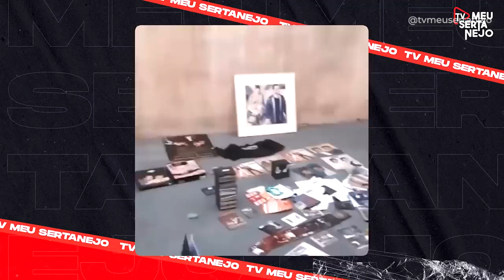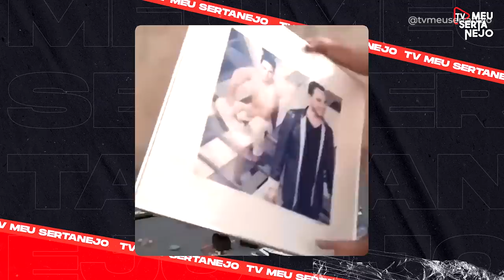FÃ de ZEZÉ di CAMARGO se REVOLTA e DESTRÓI tudo do CANTOR após APOIO a BOLSONARO, Zezé respondeu!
FÃ de ZEZÉ di CAMARGO se REVOLTA e DESTROI tudo do CANTOR apos APOIO a BOLSONARO, Zezé respondeu!